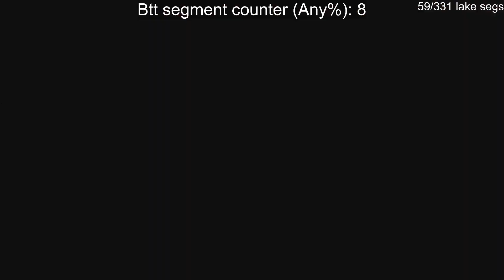bowsers painting TO enter bowsers in 5s14f by proprofk — Pixel